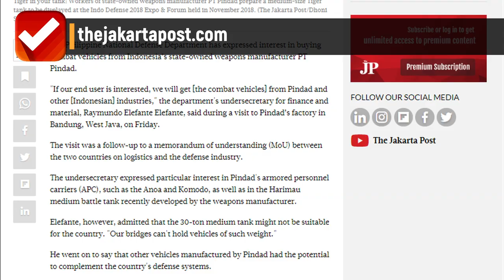PT PINDAD IS CLOSER TO THE PHILIPPINE DEFENSE REQUIREMENT